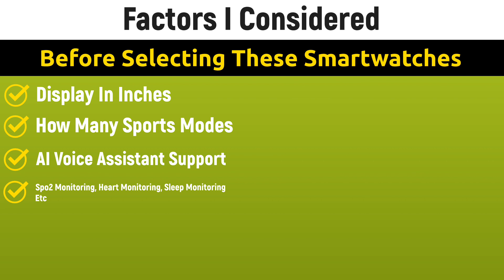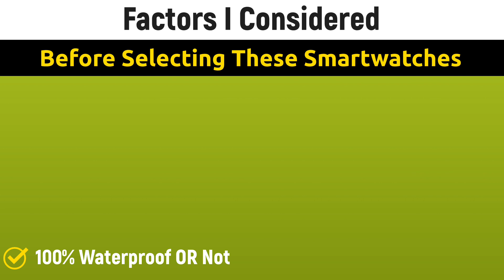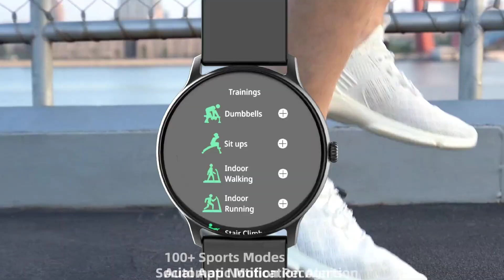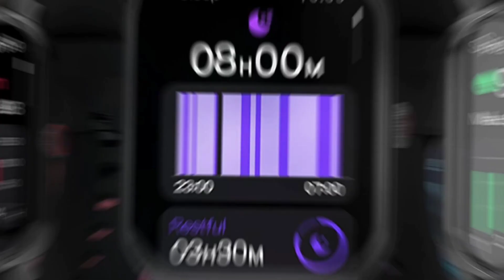Best Smartwatch Under 1500 | Best Smartwatch Under 1500 India 2023